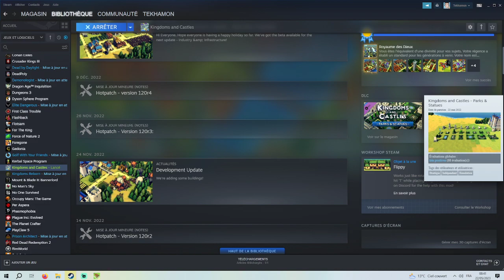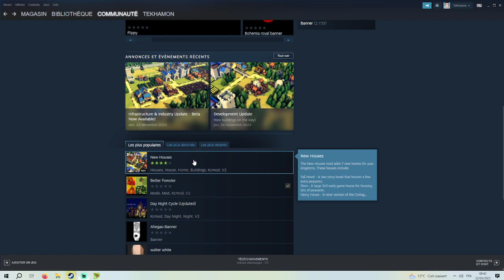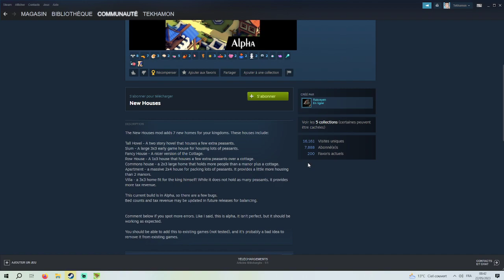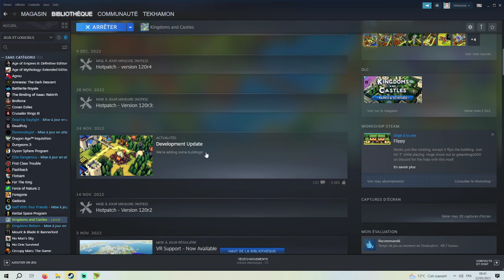Route Royale ... [FR] Kingdoms and Castles S5 E36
Entre Schnafon et Val Tordu ... Nan, entre la Cité de lapierre75 et la Cité cochonne :p

On est reparti pour une 5ème saison !

Je le fais avec vous en live, ils seront toujours annoncé pour me rejoindre en direct sur ma chaîne Twitch

Les lives y sont conservés 7 jours mais tout est redifusé sur ma chaîne youtube pour votre plaisir.

Je programmerais deux épisodes le mardi et le jeudi à 18h30.

Envie de revoir les autres saisons ?